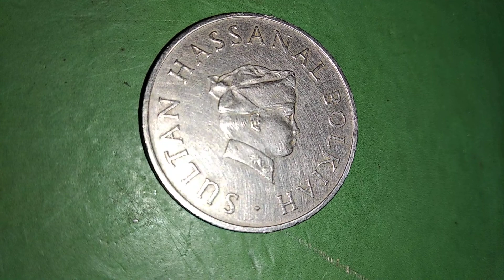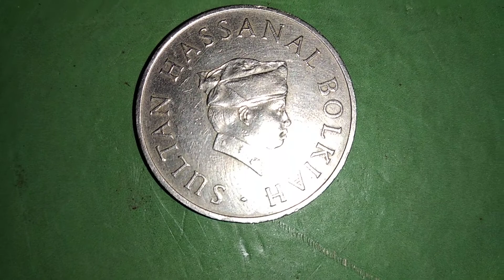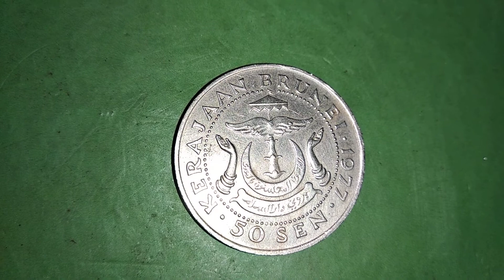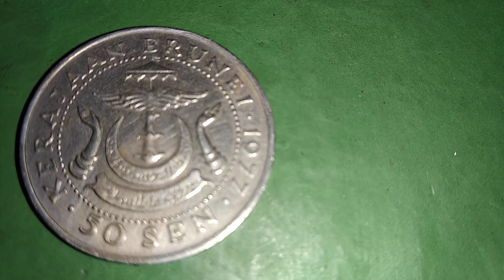6 July 2022